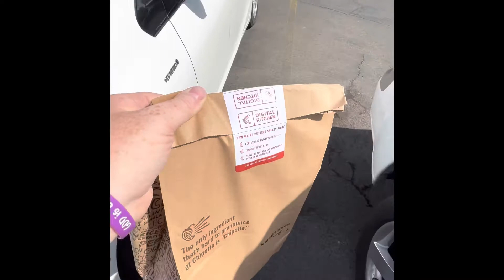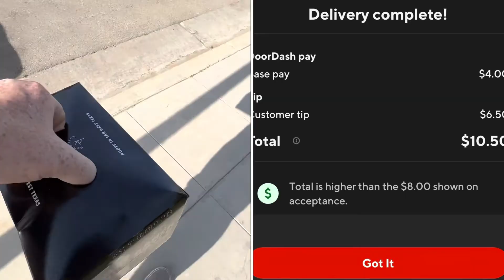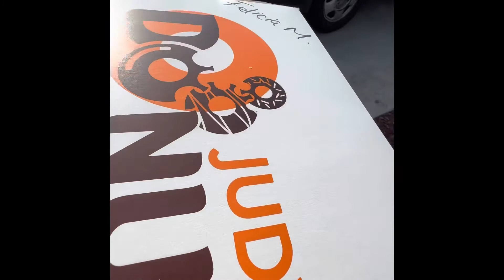Wednesdays could be better?